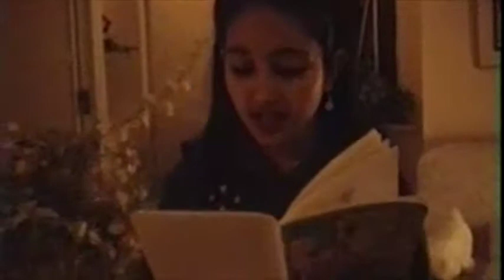christmas with jiahs sisters and aunt